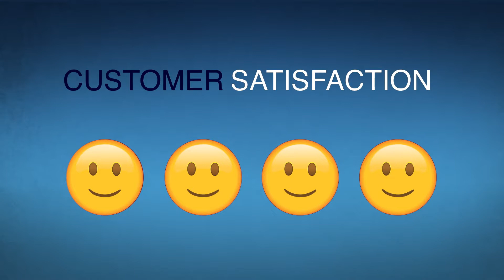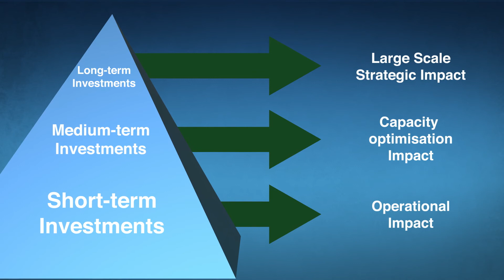North South Rail Corridor (SADC) - Phase 2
The North-South Rail Corridor has a rail network of over 3,999 km including two deep sea ports and multiple inland container depots. It covers 6 countries, stretching from the mining district of Kolwezi in the Democratic Republic of Congo ending at the ports of Durban and Richards Bay in the South Africa. The objective of the North South rail corridor is to deliver a seamless, safe, predictable, reliable and competitive railway service. The rail corridor project will create a single coordinated operating, infrastructure and financing plan across 6 countries, endorsed by 7 rail operators and SADC.